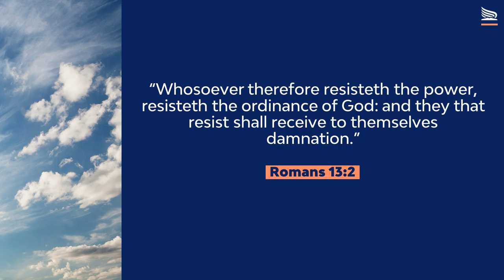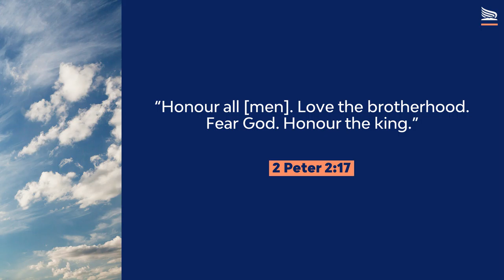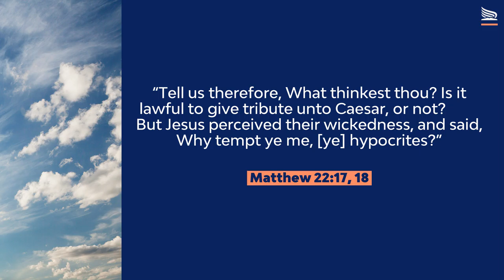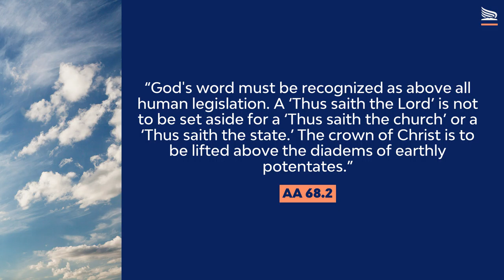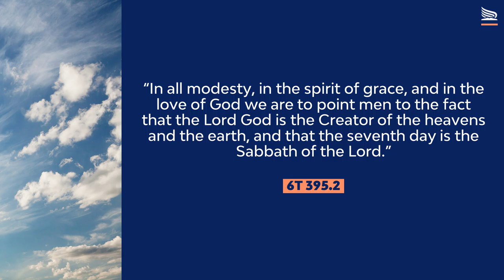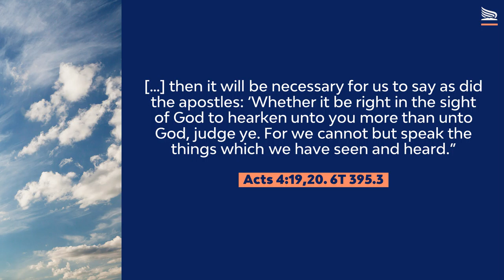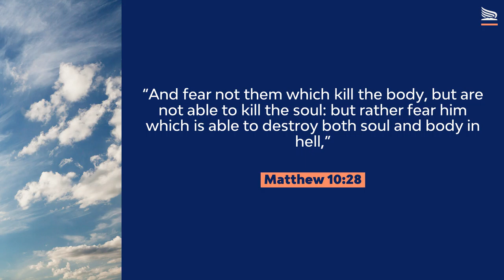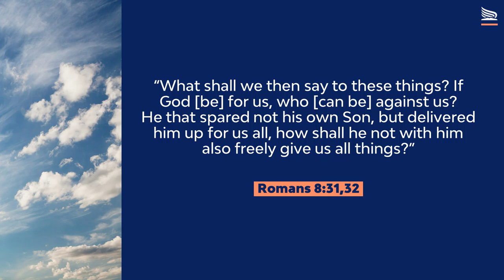Eli Tenorio - Our Duty Towards Civil Authority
Our Duty Towards Civil Authority by Brother Eli Tenorio, GC President.

This video is part of the seminar: "The Church of God at the Threshold of Eternity". This seminar was prepared by the Seventh Day Adventist Reform Movement General Conference leadership intending to promote hope, unity, and faith in our community. Join us as we study topics relevant to current events.